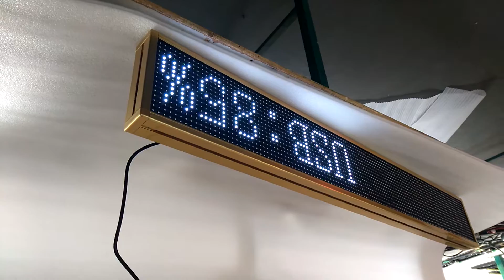P10-16X128RGB full color text , time,date, graphic, animation factory LED advertising display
PH: 10MM
Resolution: 16x128 dots
Screen size: 16x128cm
Case size: 200x1320x45mm
LED Material: RGB SMD
Case Material: Aluminum Frame
Displaying : Text, Time, Date, Graphic
Power: 5V ; 110/240V
Application: Indoor or Semi-outdoor/ Outdoor (Customization)